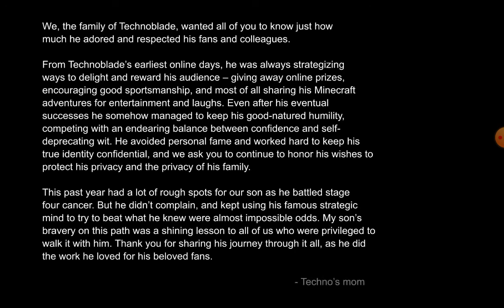Technoblades deud full video and I says I hope he have a good ghost live 😭🌹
https/technoblade